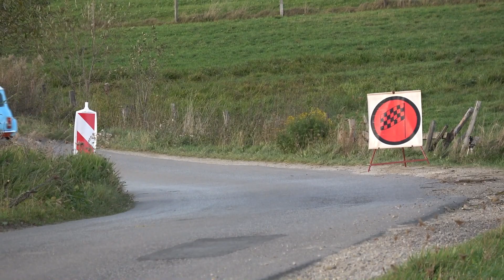56 Rajd Żubrów 2023 | Fiorino / Fenaroli | Innocenti Mini Cooper | MotoRecords.pl